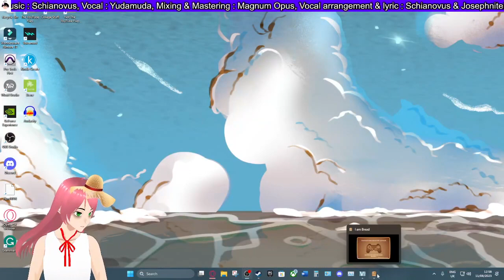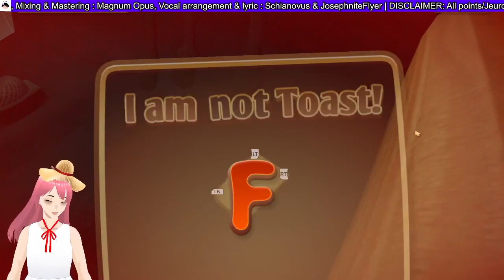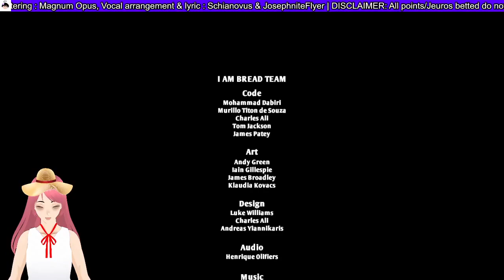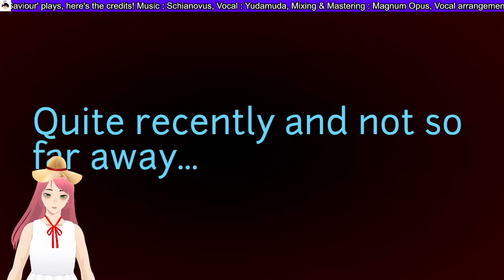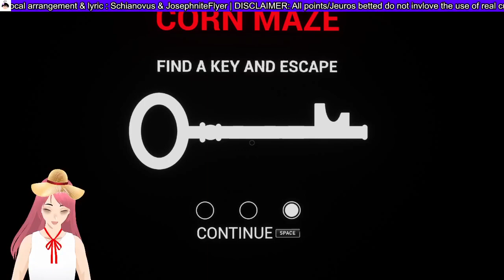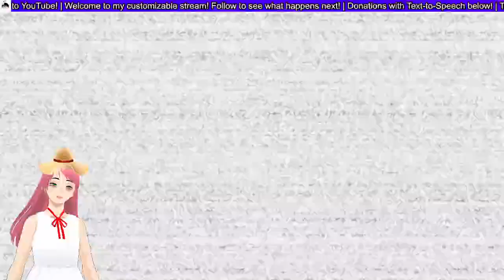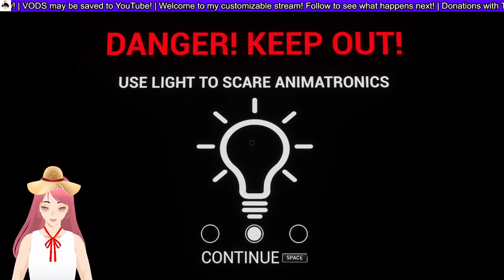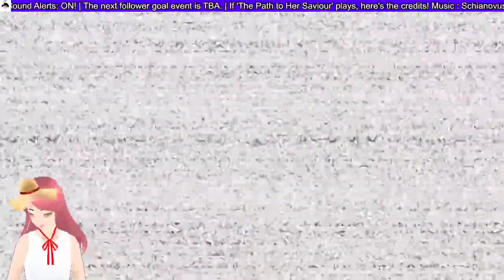Trying Prime Lemon and Lime! (Ft. I Am Bread #2 and FNAF: Help Wanted)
It's funny how much Prime has fallen off in Ireland since they're not actually allowed to sell it in Ireland with a Re-Turn logo on it. (But there are still shops that sell it anyways lol)